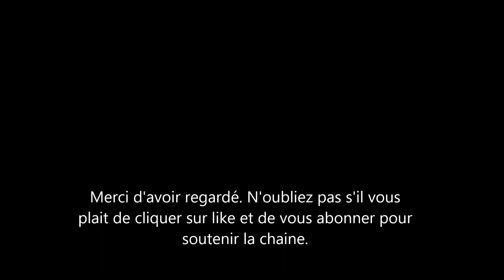Kate Middleton rit trop: est-ce naturelle ou en fait-elle de trop?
Kate middleton etait de sortie hier à Londres. La duchesse de Cambridge est allée visiter un centre. la femme du prince William était tes jovial mais certains disaient même  à la limite du bizarre. d'autres lui trouvait des excuses qu'ils n'ont pas trouvé à Meghan Markle la femme du prince harry